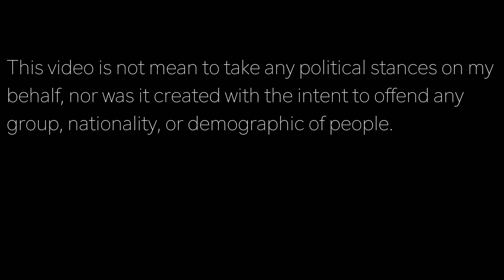Visit Guam: Blockheads ANIMATED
The dialogue contained within this video was recorded by LoncloneProductions and AubreyStudios82 for their weekly podcast, Blockheads.